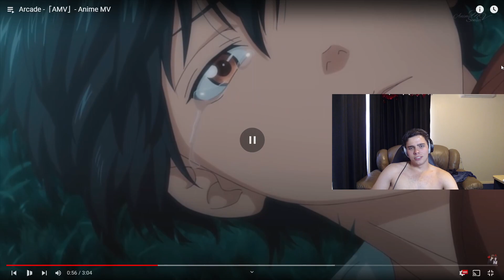Incredible!! (Arcade -「AMV」- Anime MV REACTION)